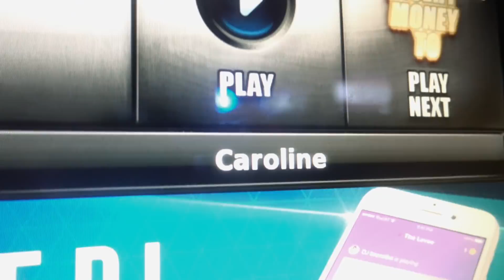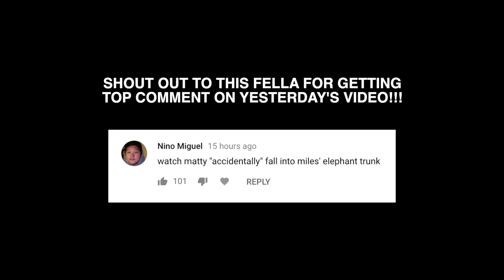WHAT COLLEGE PARTIES ARE LIKE!!! - EPISODE 40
I had to see what the hype in the Midwest was all about…

Tune in MONDAY-FRIDAY for a new DAILY DOC!!!

FOLLOW THE DAILY DOCS SQUAD!!!